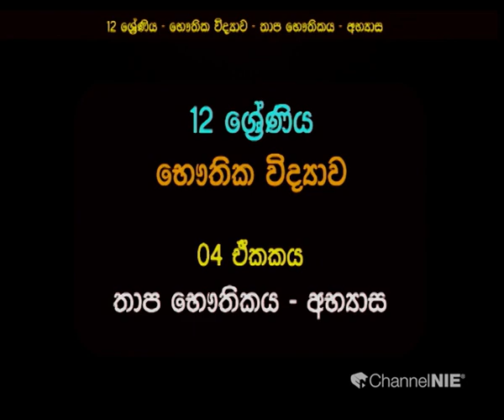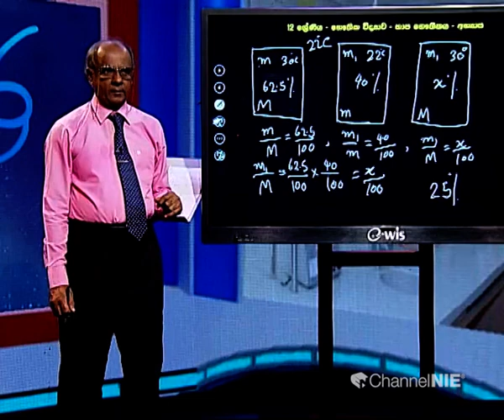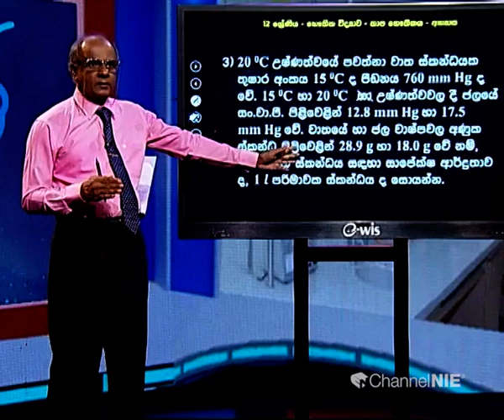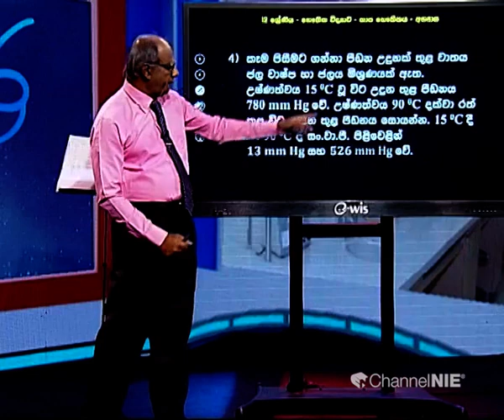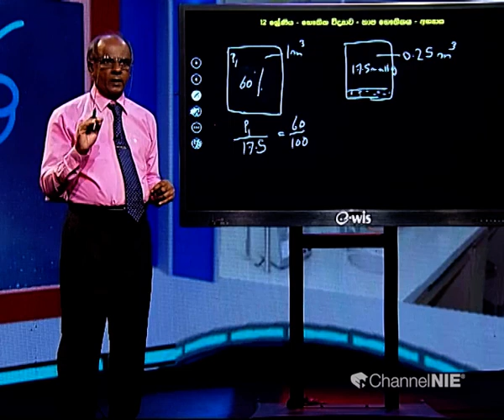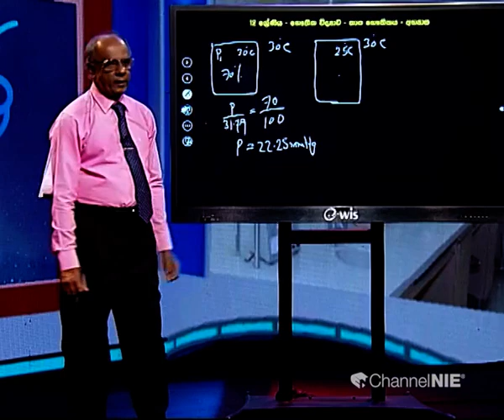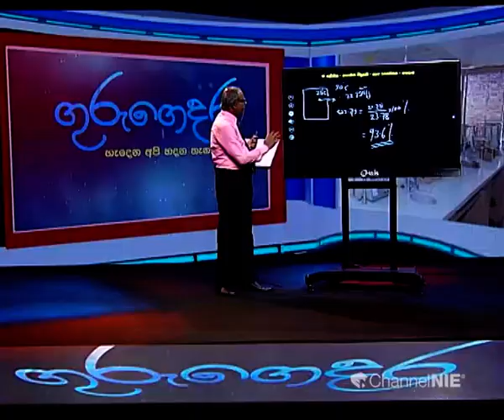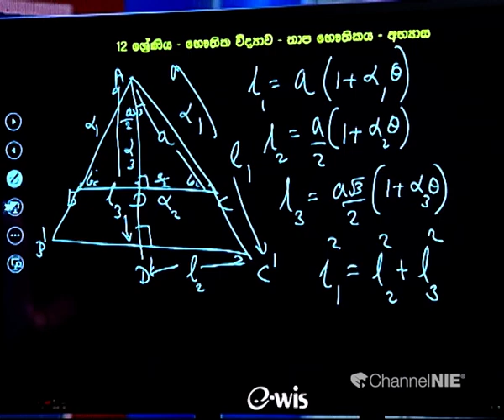තාප ‌භෛෟතිකය 11-(අභ්‍යාස 03)-12 ශ්‍රේණිය (භෞතික විද්‍යාව)-